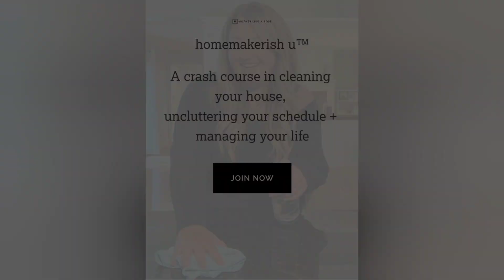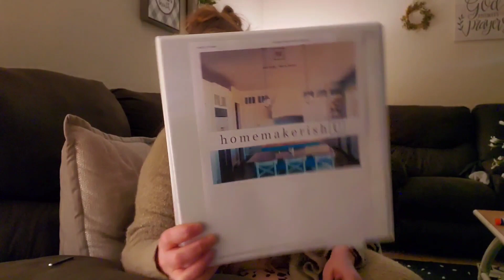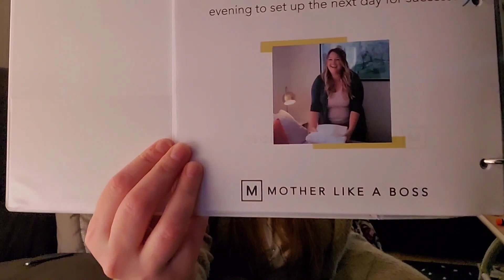Online Homemaking Courses that are Worth the Investment: Homemakerish U & Your Uncluttered Home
Hey friends! I just wanted to share 2 Online Homemaking Courses that I invested in that changed my home and life and made everything so much easier and enjoyable 😉
The first one is by Allie Casazza called Your Uncluttered Home. It's about Decluttering and Minimalism. The second one I just got recently and it's by Kendra Hennessy called Homemakerish U. It's all about Homemaking and creating routines, changing your mindset ect.
I can honestly say these helped me immensely in my life and were worth every penny and saved my sanity and Home and made something that was stressful and mundane, enjoyable and doable.
I highly recommend you go to their sites I link below and sign up for their emails to be notified of sales on their Courses ect.

*I can't find a specific video on her course but her website has trailers on the course you can watch for free to see if it's right for you.